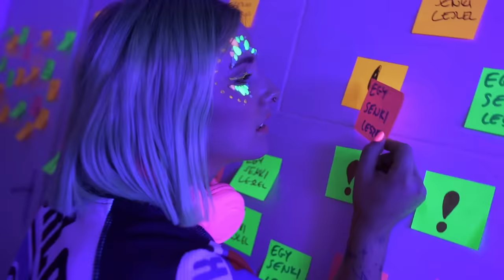B. Nagy Réka - Valahol (Official Video)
Szerzők//
Zene: B. Nagy Réka, Kosztyu János, Johnny K. Palmer
Szöveg: B. Nagy Réka
Hangszerelés: Kosztyu János, Johnny K. Palmer
Master: István Simon (no silence studios)
Vokál: Juhos Zsofi

Klip//
Rendező: Laudon Andrea
Operatőr: Laudon Andrea, Kovács Zsuzsi

Styling/Smink/ Haj: B. Nagy Réka

Kiadó: Magneoton Music Group

B. NAGY RÉKA - VALAHOL

Chorus:
Valahol,
Még felkel a nap és játszik a szél,
Valahol,
Még látlak is én még él a remény

Verse1:
Ugyanolyan körök és ugyanolyan arcok,
Azt se tudom hogy merre is tartok,
Fejjel a falnak es háttal a múltnak,
A hibáimbol még most se tanultam

Előre nézve a jövőmet látom,
Nem akarom tudni még mit kell kiállnom,
De akkor is tudom hogy egyszer én,
Ott fogok állni a világ peremén

Chorus:
Valahol,

Verse2:
Csak menni akartam de egy helyben álltam
Magam elé falakat, a szívem bezártam,
Visszahúztak a félelmeim
Blokkolták az agyamat az érzelmeim

Mindig előre lendített a képzelet,
Nehéz álmokból szőttem a terveket,
Senkise hitte, hogy én ott leszek,
De én bíztam benne, hogy megleszek

Refr.

Middle8:
Menni, menni,
Előre felfelé

Tenni, tenni,
Amiert küzdöttél

Lenni, élni
Még nincs vége,
Még nincs vége
Mert

Chorus:
Valahol,
Valahol,
Valahol,
Valahol,
Ott leszek én, a legtetején.